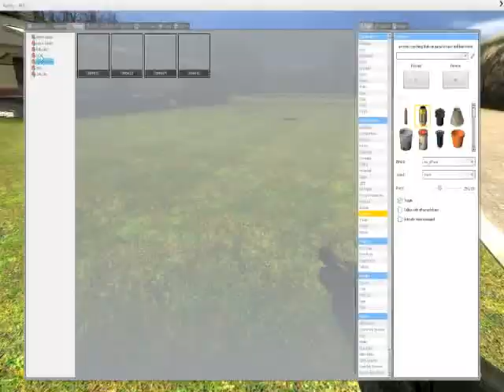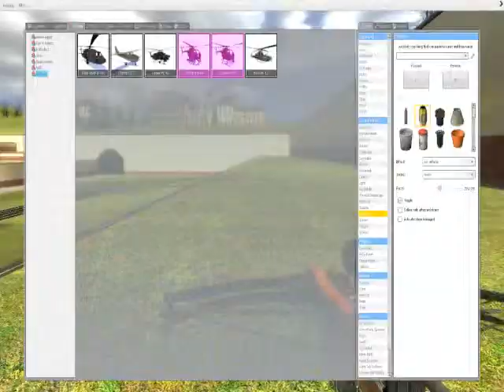Gmod Tire vs Proto